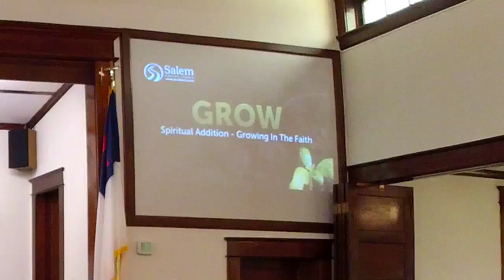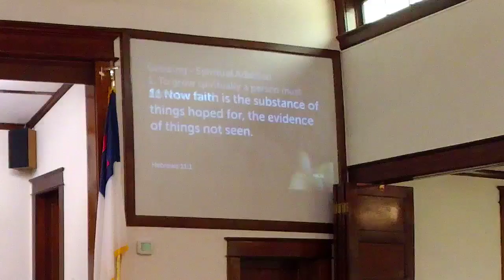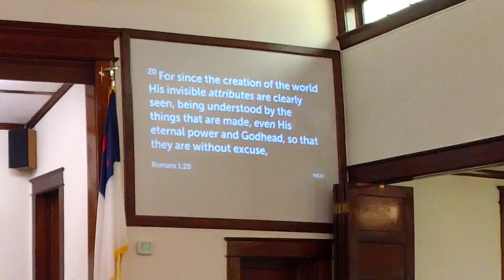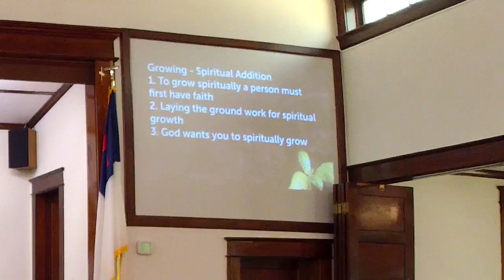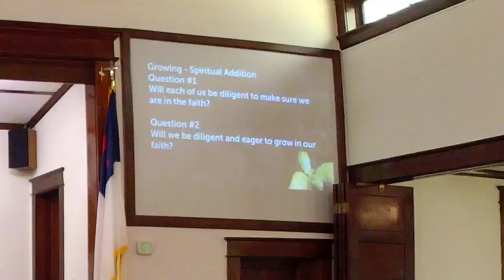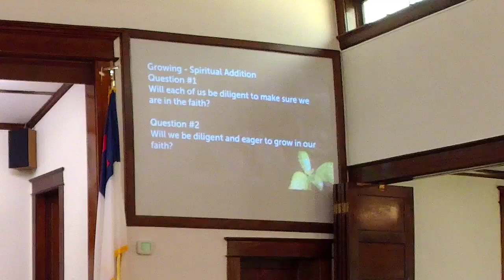Growing Series - Spiritual Addition Message 1